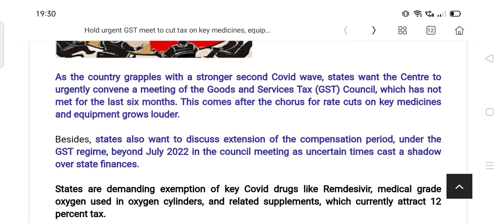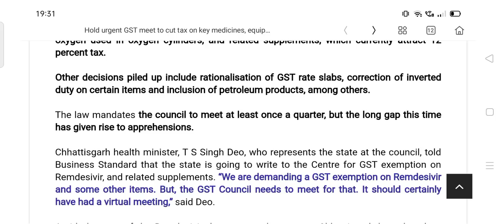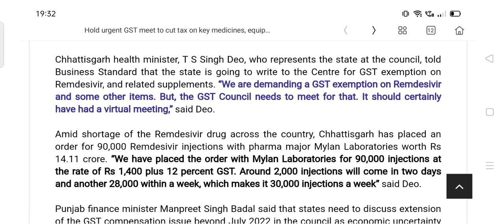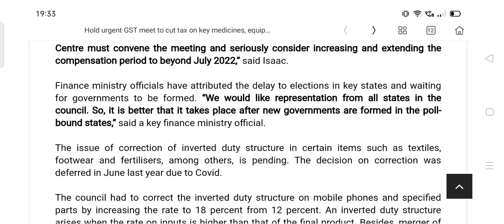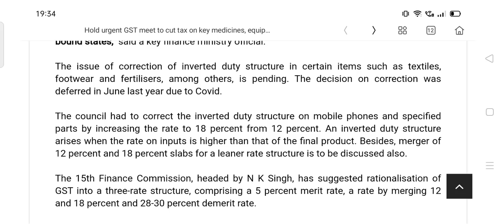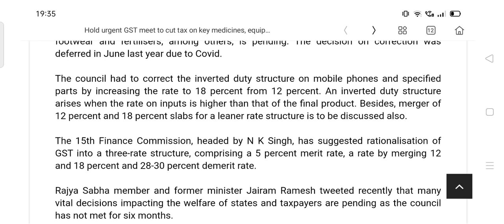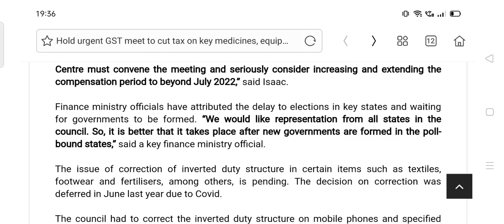FINANCE MINISTRY OFFICIAL ON GST COUNCIL MEETING , बड़ी खबर